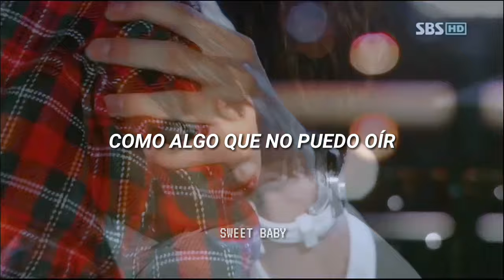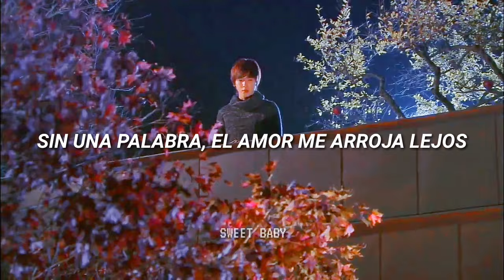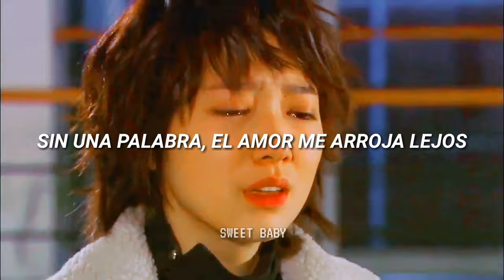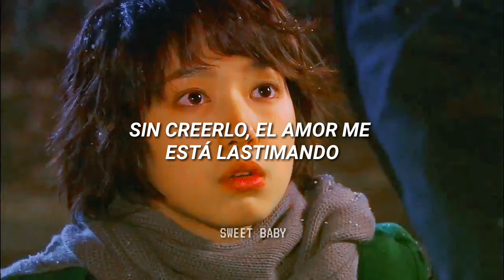𝘸𝘪𝘵𝘩𝘰𝘶𝘵 𝘸𝘰𝘳𝘥𝘴 - 9𝘵𝘩 𝘴𝘵𝘳𝘦𝘦𝘵 // You´re Beautiful (Letra en español)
⋆ ˚｡⋆୨୧˚ LÉEME ᜊ DESPLIÉGAME˚୨୧⋆｡˚ ⋆

"𝘠𝘰 𝘵𝘦 𝘦𝘴𝘵𝘰𝘺 𝘮𝘪𝘳𝘢𝘯𝘥𝘰 𝘢 𝘵𝘪 𝘺 𝘵ú, ¿𝘢 𝘲𝘶𝘪é𝘯 𝘦𝘴𝘵𝘢𝘴 𝘱𝘦𝘳𝘴𝘪𝘨𝘶𝘪𝘦𝘯𝘥𝘰?" - Kang Shin-woo